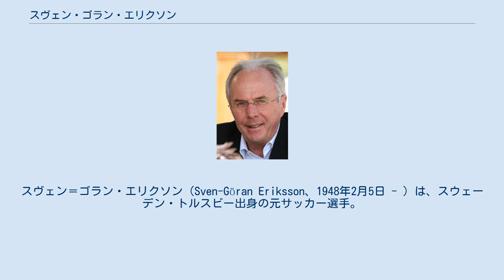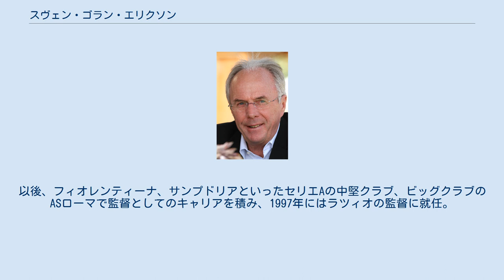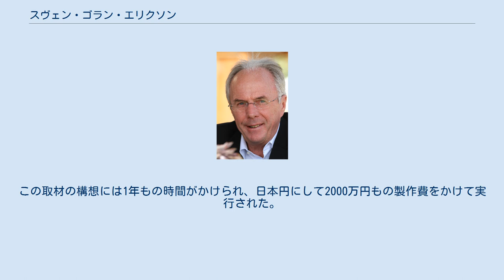スヴェン・ゴラン・エリクソン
マンチェスター・シティFCの監督
イタリア・スウェーデン関係
スヴェン＝ゴラン・エリクソン（Sven-Göran Eriksson、1948年2月5日 - ）は、スウェーデン・トルスビー出身の元サッカー選手。
 (英語では題のカナ表記が近いが、スウェーデン語ではGはIと発音される場合があり、スヴェン・イェーラン・エリクソンがカナ表記としては近い) 選手としては故障などもあって活躍できず、早々に指導者へ転身。
デゲルフォーシュIFやIFKヨーテボリといったスウェーデンのクラブチームを指揮した。
1981-82シーズンには、IFKヨーテボリの監督としてUEFAカップ優勝へと導いた。
全くのセミプロのクラブをヨーロッパカップ戦の王者へと導いたことは衝撃的な出来事だった。
 その手腕を買われ、1982年にポルトガルの名門、ベンフィカの監督へと招かれる。
以後、フィオレンティーナ、サンプドリアといったセリエAの中堅クラブ、ビッグクラブのASローマで監督としてのキャリアを積み、1997年にはラツィオの監督に就任。
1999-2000シーズンにはセリエA優勝を果たした。
 ケビン・キーガンがイングランド代表監督を辞任したのを受けて、2001年から代表史上初の外国人監督としてチームを率いた。
日韓W杯、EURO2004に続きドイツW杯欧州予選でもグループ首位で通過を果たし、本戦出場を決めている。
 2007年7月にプレミアリーグ・マンチェスター・シティの監督に就任。
8月には月間最優秀監督賞を受賞するなど上々のスタートを切る。
しかし、後半に失速し9位でシーズンを終えると成績不振により解任された。
 2008年6月、メキシコ代表監督に就任。
しかし翌2009年4月には、南アフリカW杯北中米カリブ海最終予選でのメキシコ代表の成績不振により解任された。
 2010年3月28日に、ヴァヒド・ハリルホジッチ監督の後任としてコートジボワールサッカー連盟がエリクソンのコートジボワール代表監督就任を公式HP上で発表した。
しかし、ワールドカップ南アフリカ大会の本大会では1勝1分け1敗の勝ち点4で3位に終わり、グループリーグで敗退したことにより責任を取り辞任した。
 2010年10月3日、フットボールリーグ・チャンピオンシップのレスター・シティの監督に就任した。
 ドイツW杯の時のニュース・オブ・ザ・ワールドのおとり取材で、ドバイの7つ星ホテルで“アラブの富豪”なる人物と食事をし、ビンテージワインを2本飲んだ。
その時 など選手に関する事まで発言。
この取材の構想には1年もの時間がかけられ、日本円にして2000万円もの製作費をかけて実行された。